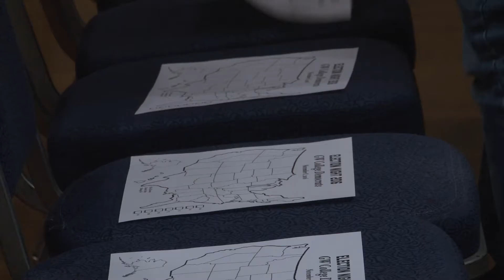Documentary | Eric Robinson - Election Night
By: Eric Robinson

On November 8, 2016, The George Washington University College Democrats had an election night party hoping to celebrate the election of the first female president in United States history. Things did not go as expected.